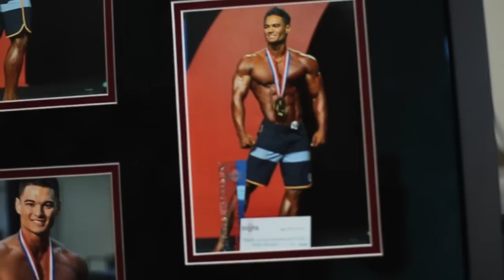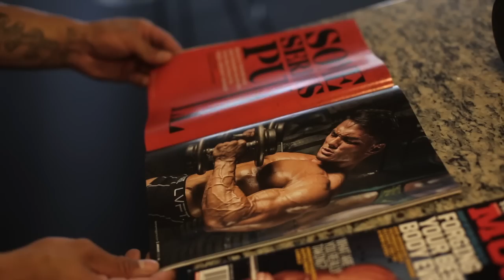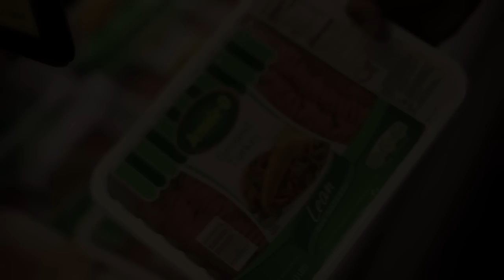Day In The Life With Live Fit Athlete Mr. Olympia Jeremy Buendia [[Diet, Workouts and Q&A]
We were lucky enough to spend a whole day with Mr. Olympia himself Jeremy Buendia.

In this video you will catch Jeremy meal prepping, working out, giving advice and what his future plans are.